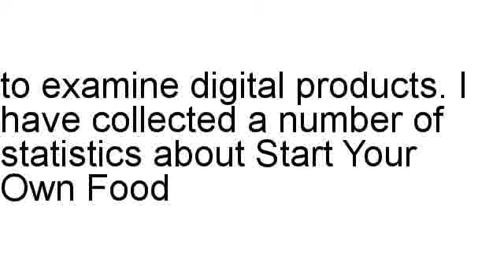Start Your Own Food Company Review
Brian Naennals examines Start Your Own Food Company in detail, including the refund rate along with different statistics.